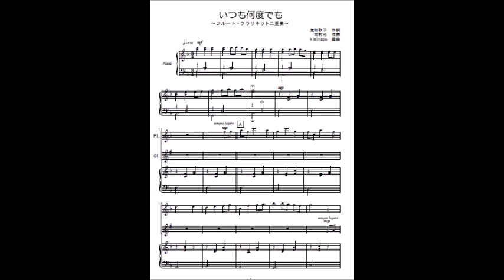いつも何度でも（フルート・クラリネット・アルトサックス二重奏）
ジブリアニメの名曲「いつも何度でも」のフルート・クラリネット二重奏（参考音源）です。楽譜はこちら。